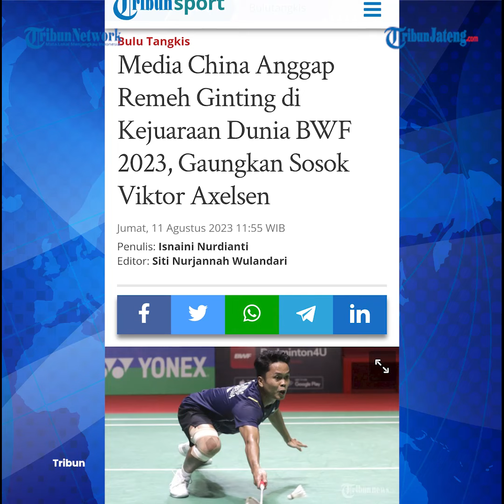China Remehkan Anthony Ginting di Kejuaraan Dunia BWF 2023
Tunggal putra Indonesia, Anthony Ginting, dipandang sebelah mata oleh salah satu media China, Sohu.

Host: Anas